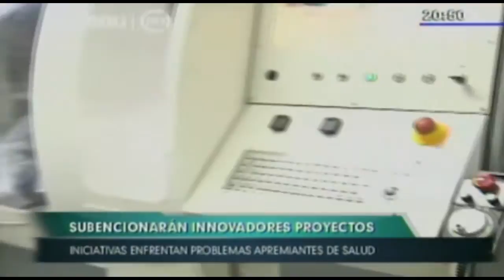Siete proyectos innovadores peruanos serán subvencionados por Grand Challenges Canada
Siete proyectos innovadores en salud elaborados por peruanos serán subvencionados por Grand Challenges Canada con 100 mil dólares canadienses